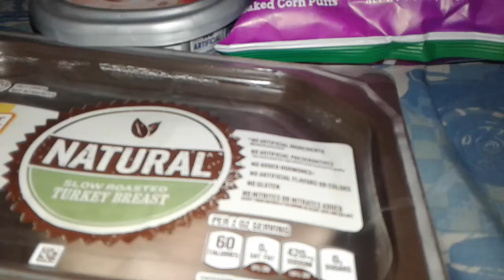.99 cents store 3 item haul